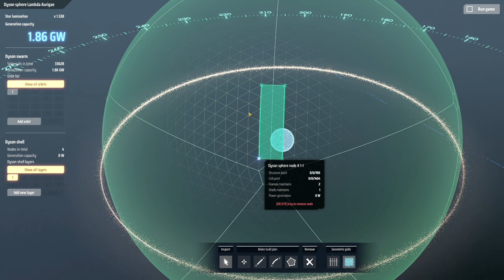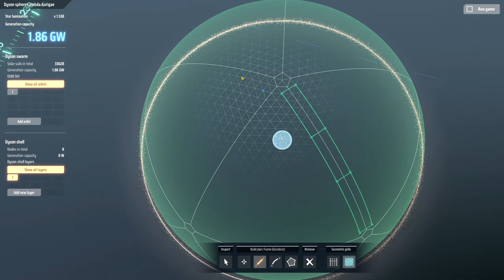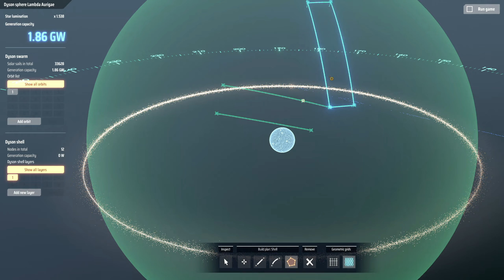DSP 🏭 DYSON SPÄHRE PLANUNG | Dyson Sphere Program deutsch [s8e76]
Dyson Sphere Program ist vielleicht DAS neue "Factorio" Game: Industrie, Förderbänder, mehrere Planeten, Forschung und Automatisierung hier im Gameplay!

➕ Mit Gadarol PLUS ohne Werbung, alle Folgen SOFORT schauen und viel mehr

Über Dyson Sphere Program

In der fernen Zukunft ist es in diesem Spiel unser Ziel nicht nur eine Produktion, sondern gleich mehrere Fabriken zu bauen. Auf unterschiedlichen Planeten mit verschiedenen Ressourcen sammeln wir Erfahrung, bauen Basis und erweiterte Materialien mit dem finalen Ziel eine Dyson Sphäre zu bauen, um die Energie unseres Zentralsternes zu nutzen. Ein ganzer Sternencluster steht uns dabei zur Nutzung bereit, und so ist nicht nur der Himmel das Limit!

Dieses Spiel könnte schon im Januar diesen Jahres DIE große Überraschung werden und erinnert mich persönlich sehr an die guten alten Factoooooooooorio Zeiten. Daher Euch und uns besonders gute Unterhaltung, ich freue mich auf Eure Kommentare und Feedback!

GADAROL® und das G►GS Logo sind eingetragene Markenzeichen der Gadarol Online Media. Viel Spaß mit der heutigen Folge: DSP 🏭 DYSON SPÄHRE PLANUNG | Dyson Sphere Program deutsch [s8e76]